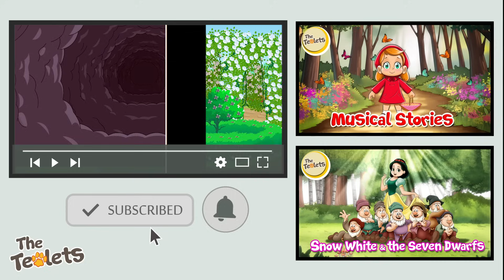Alice in Wonderland Musical Story I Stories for Kids I Fairy Tales and Bedtime Stories I The Teolets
You are watching "Alice in Wonderland", an animated musical story recreated by The Teolets. The story teaches children that their imagination ought to be encouraged in order to enrich their childhood. Imagine possibilities, imagine problems and imagine the solutions. Experience multitudes through your imagination.

The animated story is based on the 1865 story Alice's Adventures in Wonderland by Lewis Carroll and has appeared in more than 40 cinematic adaptations, with the last as recent as 2016.It’s no wonder that Alice continues to inspire, with all versions of her story brimming with applicable, everyday wisdom and advice. It teaches children about taking necessary risks that lead to positive results. It guides them in defining themselves. It widens their perception of people and accepting them as they are. It teaches children to stand up for themselves and help themselves to escape trouble.

Story:
Alice is relaxing under a tree while reading a book. She’s bored simply because nothing exciting ever happens to her. All of a sudden, she sees the strangest thing! A rabbit with a watch! He runs past Alice and then into a hole in the ground. Alice jumps inside the hole and gets to a tiny door. Through the keyhole, she sees the rabbit in a beautiful garden. But, she is too big to fit through the door, and she gets upset. She drinks a potion to become small, but leaves the key on the table and she cannot get to it. She finds a piece of cake and eats it to become big. She begins to cry as she realises she will never be of the right size. As she cries, she ends up in a river of tears which breaks through the door and reaches the lovely garden..

In the beautiful garden, Alice spots the white rabbit who considers her his servant and orders her to bring him his fan and gloves. She goes to his house and feeling hungry, she eats a piece of cake which makes the girl big once again. The rabbit calls her a monster. She has grown bigger than the house and feeling uncomfortable, she finds a fan to cool herself. However, the fan was magical and it made her very small. She was upset and runs away into the forest, where she meets the pink caterpillar. It offers a huge mushroom to her and after eating it, she comes back to her normal size. Feeling lost, she is guided to a tea party by a Cheshire cat. Alice arrives at the party, and she meets the Mad Hatter, the Door Mouse and the March Hare.They make fun of her and she leaves angrily.
Alice arrives back again at the lovely garden. Three card soldiers are painting the roses red. “Why are you painting the roses red? ” questions Alice. “The queen hates white roses. We have to paint them red, or she will cut off our heads!.

Alice sees the queen entering the garden. The queen looks very angry to see the soldiers painting the roses and shouts, “Off with his head! ” The queen asks Alice to play a game of croquet with her in which Alice loses. The queen now wants her head to roll. Alice is tried at court where they find her guilty for stealing tarts. Alice gets angry for being falsely accused and starts to run away. She gets chased by the soldiers and the queen. She runs towards a tiny hole in the ground, and jumps in. She begins to fall, and fall, and fall.

Alice awakens under a tree, beside her sister. Alice shakes her head and says, “What a thrilling adventure! ” “It was all a dream! ”

If you’re still reading this far, we know you enjoy our animation videos, but we are always happy to hear from you on how we can improve and what you'd like to see in the pipeline!

We are a One Stop Channel for your Children to learn the Joys of Nursery Rhymes.